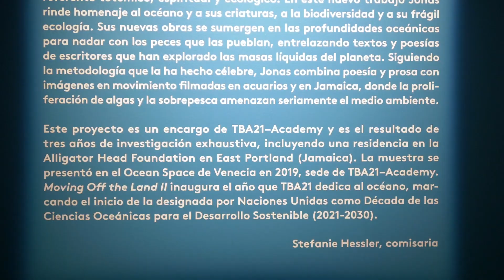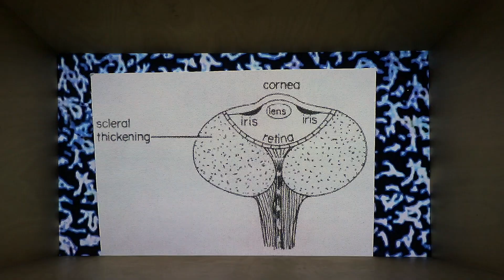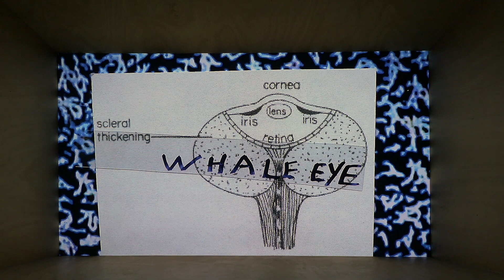Joan Jonas, Moving Off the Land II. Virtual tour at Museo Nacional Thyssen-Bornemisza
'Moving Off the Land II' is open again since June 6 and until September 13, 2020.
The exhibition centers on the role the ocean has played for cultures throughout history as a totemic, spiritual, and ecological touchstone. This project is the culmination of three years of intensive research in aquariums around the world as well as in the waters off the coast of Jamaica, commissioned by TBA21–Academy, an itinerant platform that forms part of Thyssen-Bornemisza Art Contemporary (TBA21). The exhibition was first inaugurated at Ocean Space in Venice in 2019 and comprises new video, sculpture, drawing, and sound works, as well as a performance that was presented at the Museo Nacional del Prado, Madrid, on February 26, 2020.

Video by Ana Esteve Reig.